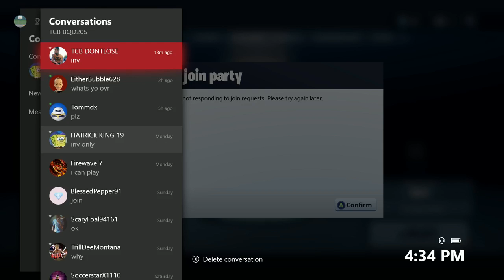R.I.P Fredo Santana